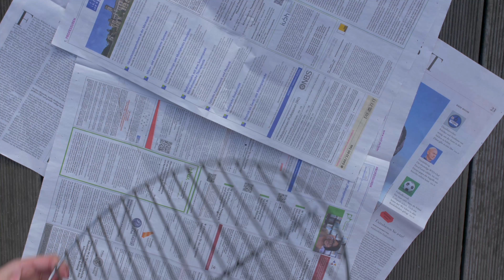Kleine Kniffe - Grillrost reinigen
Sie lieben grillspezialitäten, aber das reinigen des rostes ist Ihnen lästig? Dann schauen Sie doch mal in unseren kleinen kniff und im Nu ist der rost sauber.